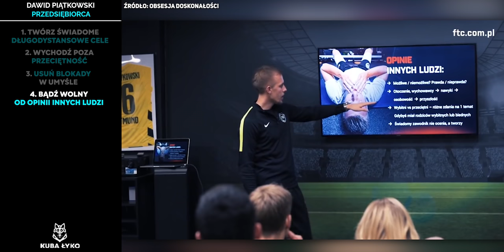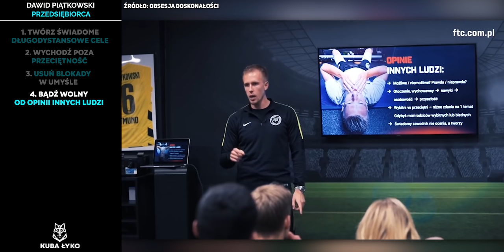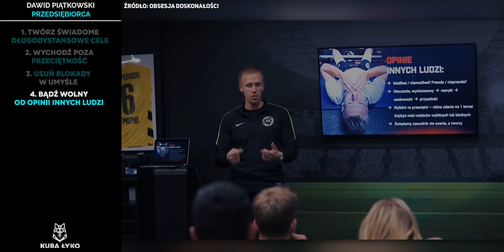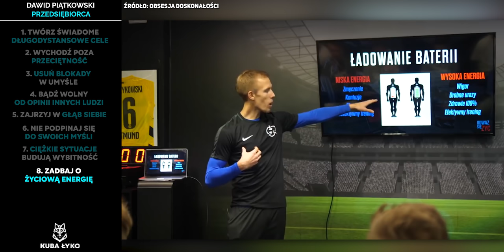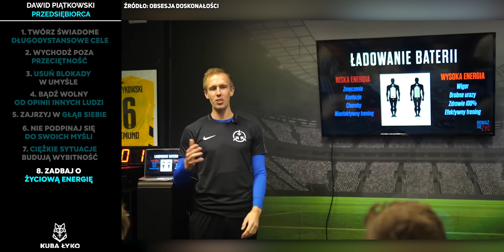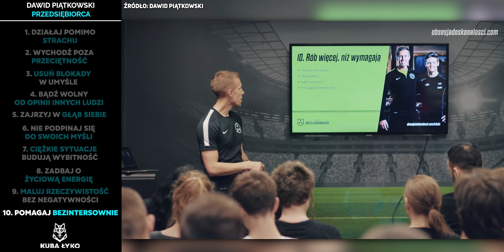Słuchaj Tego Codziennie, Aby Odmienić Swoje Życie | Dawid Piątkowski - 10 Zasad Ogromnego Sukcesu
Dawid Piątkowski to przedsiębiorca, deweloper, były zawodnik tenisa ziemnego, oraz trener mentalny. W tym odcinku przedstawiam jego 10 Zasad Ogromnego Sukcesu.

📖 Sprawdź książki Dawida

Niemożliwe. Pokonaj Ego. Żyj bez granic
Umysł Milionera
Obsesja doskonałości
Transformacja świadomości
Odważ się żyć. Potęga bezwysiłkowej motywacji

Zajrzyj na moje social media! 🔥

Źródła 🌐

📜 Rozdziały
00:00 - Wstęp
00:31 - Działaj pomimo strachu
02:57 - Wychodź poza przeciętność
05:13 - Usuń blokady w umyśle
07:26 - Bądź wolny od opinii innych ludzi
09:15 - Zajrzyj w głąb siebie
11:20 - Nie podpinaj się do swoich myśli
12:55 - Ciężkie sytuację budują wybitność
14:43 - Zadbaj o życiową energię
16:39 - Maluj rzeczywistość bez negatywności
18:39 - Pomagaj bezinteresownie
20:25 - Dodatek | Jak wyjść poza schemat i żyć na własnych warunkach